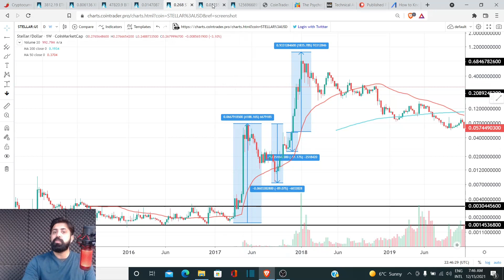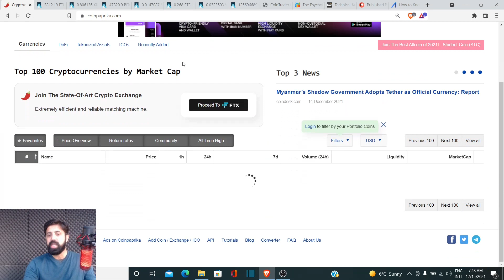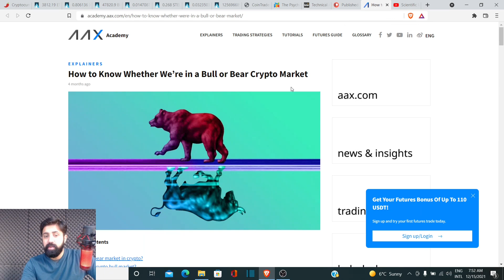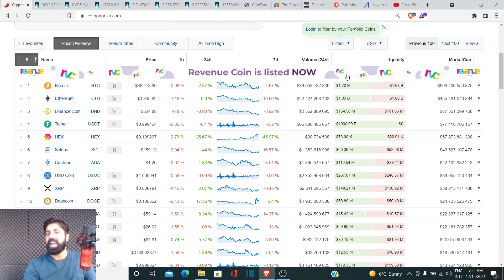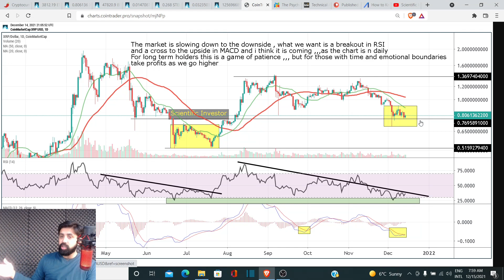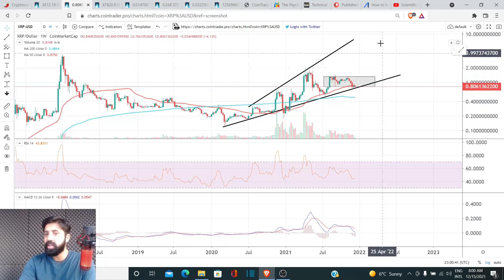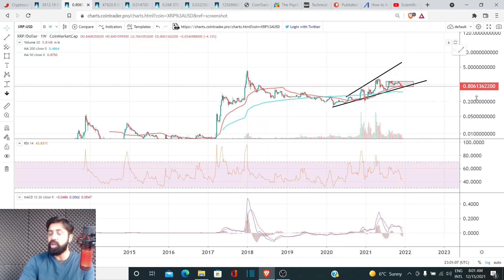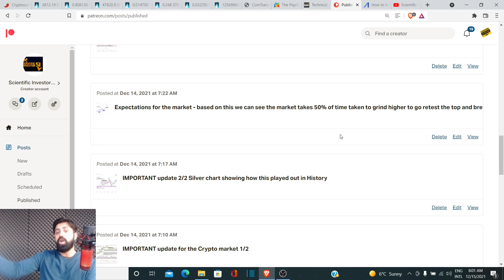**BEWARE** STAY ALERT AND MAKE THE RIGHT DECISION; CRYPTO UPSIDE OVER? RIPPLE XRP NEWS ; XRP update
tag 399

I am not a certified financial adviser (WORKING ON BECOMING A CFA)